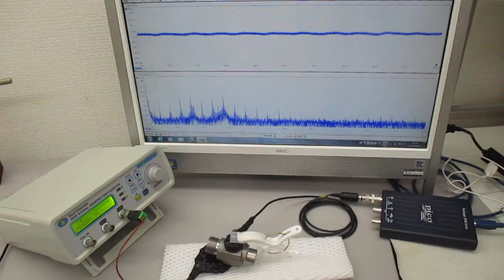新しい超音波伝搬用具の開発実験（メガヘルツ超音波プローブの応用技術）